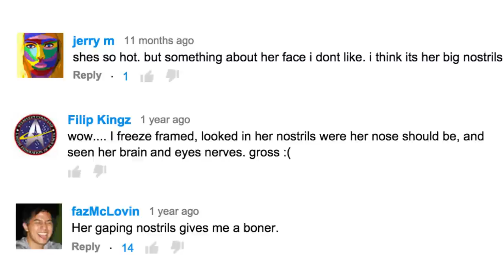My Nostrils Are Huge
So, I've been feeling heavy on my heart.
Not.